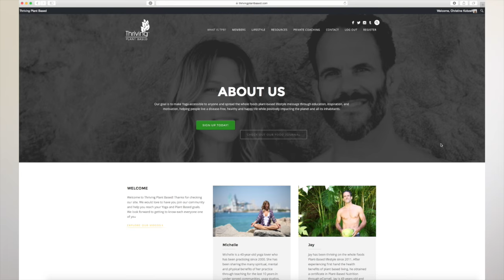Favorite Yoga Clothing | Props | Mats + Try-On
My favorite yoga clothing and try-on, yoga props and yoga mats.

Yoga Clothing Brands:
Alo Yoga
Noli Yoga
Teeki
Mika Yoga Wear

Yoga Props:
Yoga Design Lab Yoga Straps
Hemingway Cork Yoga Blocks

Yoga Mats:
Jade Yoga Mat
Mika Yoga Mat
Yoga Zeal Mat
Yoga Design Lab Mat

Yoga Bag
Mindy Boho Namaste Yoga Bag

 xo,
Christine